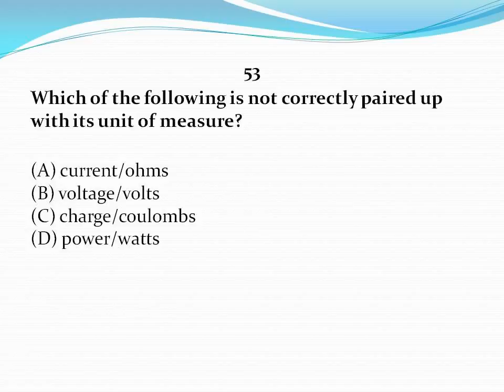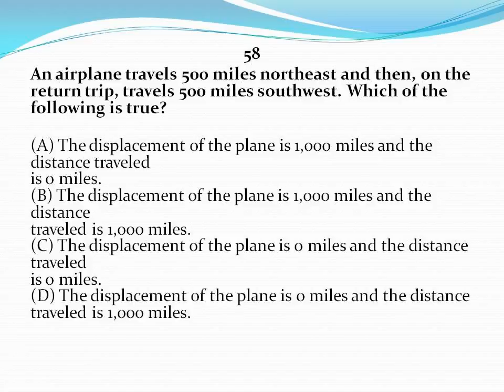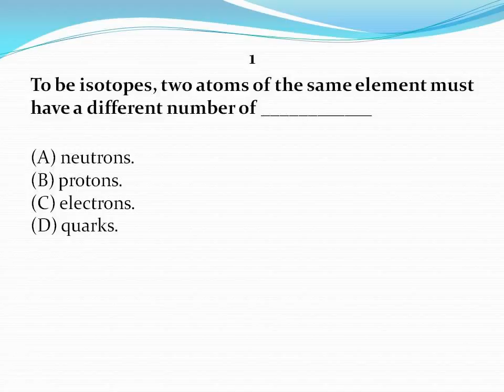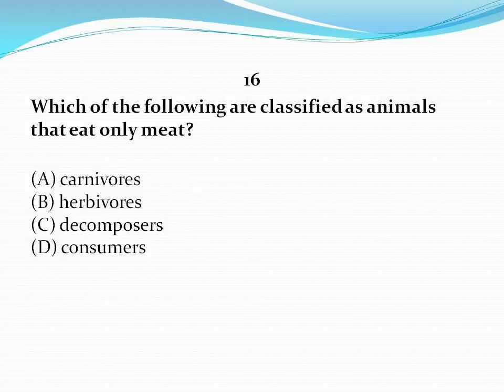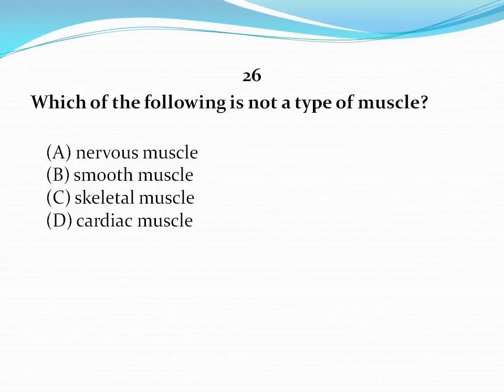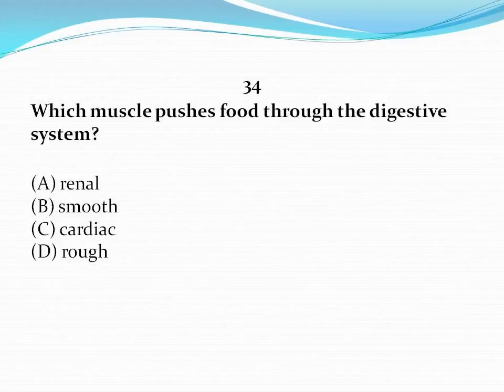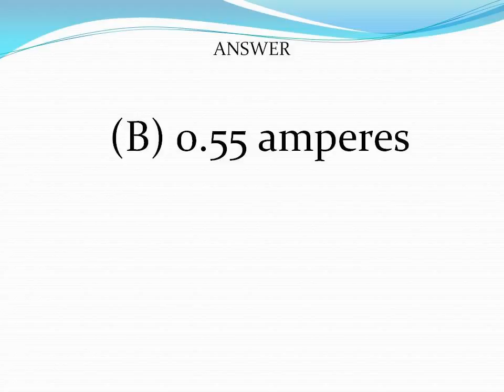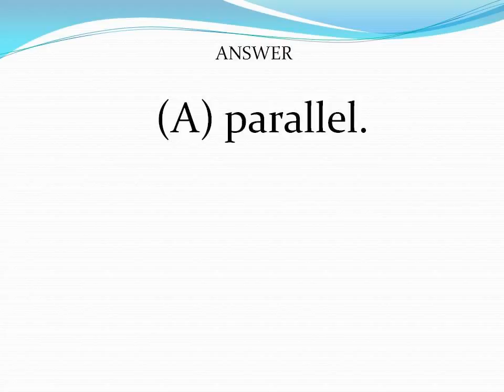NURSING ENTRANCE EXAM PRACTICE QUESTIONS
Useful practice questions for any nursing science entrance exams. Visit the websites or blogs below for more information on various nursing entrance and aptitude exams.